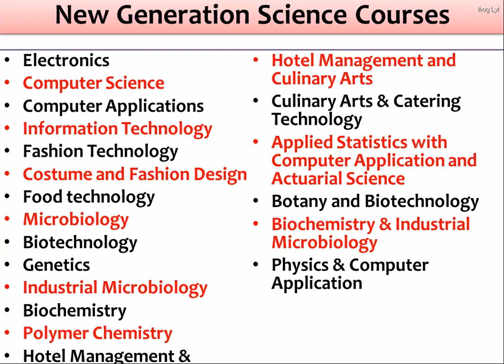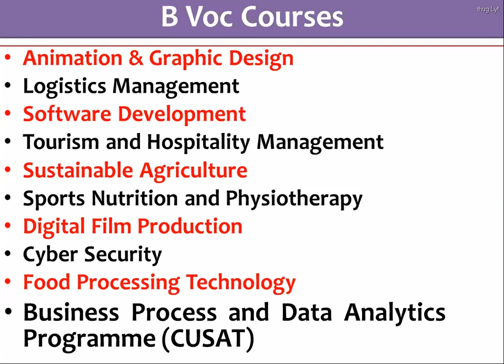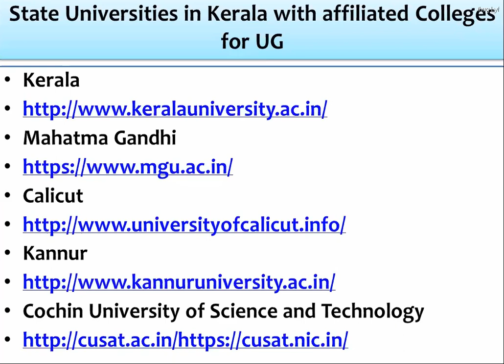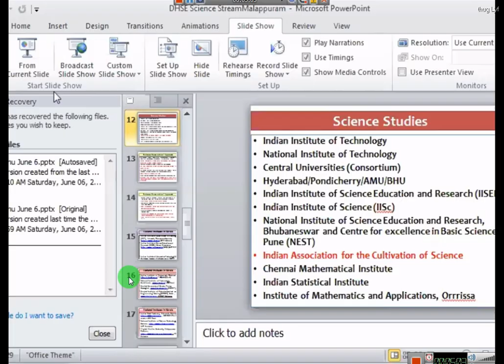CAREER WEBINAR | PART 8 | 2020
2020 MALAYALAM
COUNSELLING CELL
SLIDES

COUSELLING
MOTIVAITON
MOTIVATION
INSPIRATION
2020
NEW
LATEST
MALAYALAM
MALAPPURAM
NEET
SCIENCE
ICAR